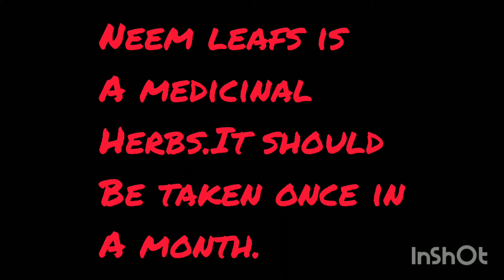Neem leafs fry .( medicinal herbs)